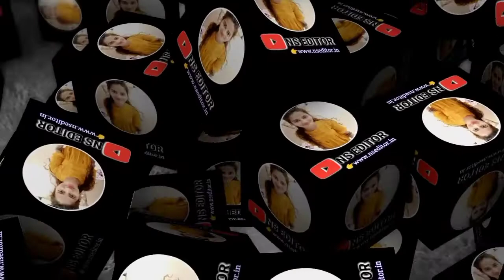Top 10 Shake Effect Preset Link. 5mb Preset link. Alíght Motion Preset Link. New Style shake Effect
Alight Motion Video Editing, New Style Shake Effect Status Editing Alight Motion | Alight Motion Video Editing NsEditor alightmotionediting​ Statusediting​

(Join Telegram channel for All Meterial)